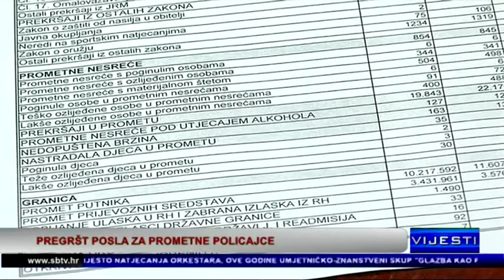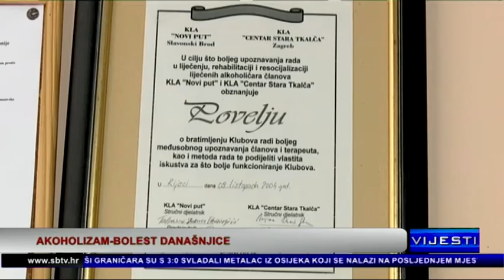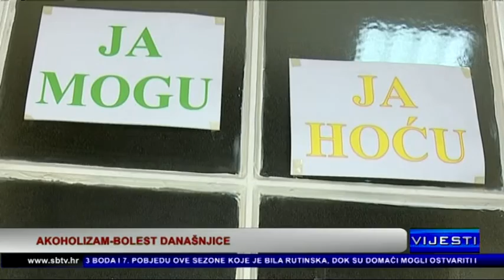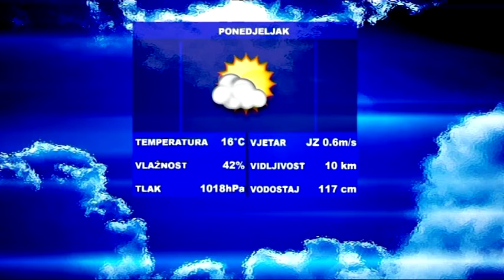SBtv Vijesti - SBtv Vijesti u 12.30 - 17.11.2015.